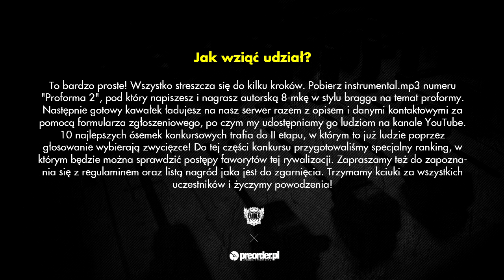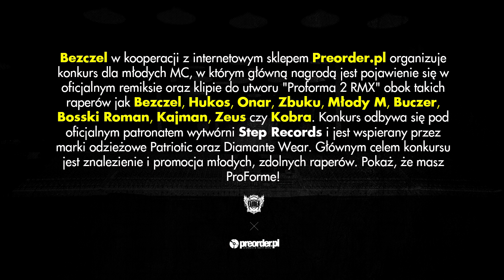SZYBKI - konkurs Proforma 2 RMX (preorder.pl x Bezczel)